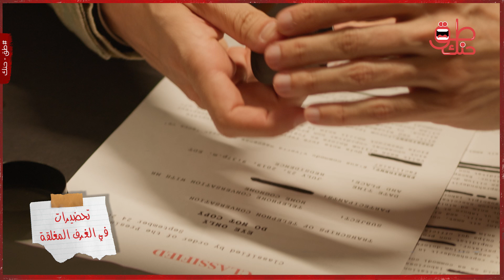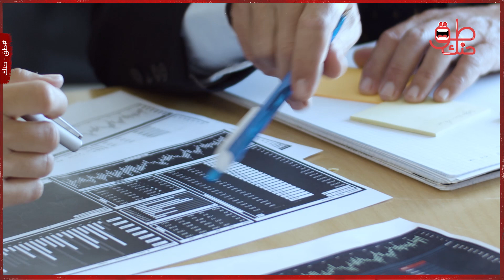سيناريوهات مفاجئة ستحدث قريبا.. تغيرات كبرى قادمة في الخرائط السورية.. والسر في الاحتجاجات الشعبية!.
يبدو أن هناك تغيرات جذرية ستحدث في الخرائط السورية قريبا، فهناك سيناريوهات يتم التحضير لها بشكل سري تتعلق بمستقبل الأوضاع السورية وخاصة على الصعيد الميداني.. فما الذي يحدث؟